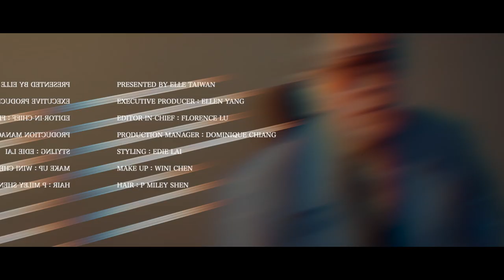國際橋牌社｜彷彿行政院長就他本人！驚人氣場抗衡總統，導演：「你救了我！」｜ELLE 特別企劃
近年政治題材戲劇掀風潮，但《國際橋牌社》也是幾經波折才終於上架，本劇深刻嶄露了台灣的政治角力，勇敢觸碰兩岸話題，從播出後就引發討論，首播點閱率即飆破百萬！ELLE特別邀訪了劇中演員們，其中飾演行政院長「楚長青」的林在培已是經歷相當深厚的演員，這次在劇中跟楊烈所飾演的總統黎清波，有著將帥對峙的精彩對手戲，就讓我們來聽聽林在培對角色及劇本有什麼想法！